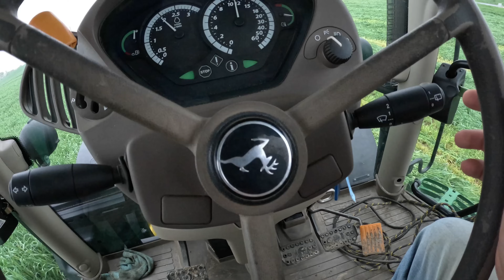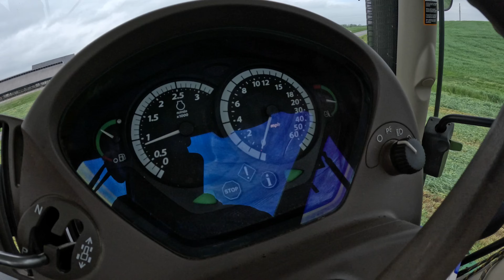Two JD 6Rs, Two Macdon R116 Mowers, and 1,100 Acres of Rye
Sorry for the late upload to the channel.  The past 3 weeks have been busy to say the least, and throwing a YouTube video together was not priority.  Thank you everyone for the support, and the patience towards the delayed content.  I hope everyone enjoys the video. God Bless

In this video due to the forecast we decided to mow all our rye in one shot.  normally we would mow in two rounds, so there is not too much crop on the ground at one time, but the forecast gave us the opportunity, and the rye was maturing quickly.